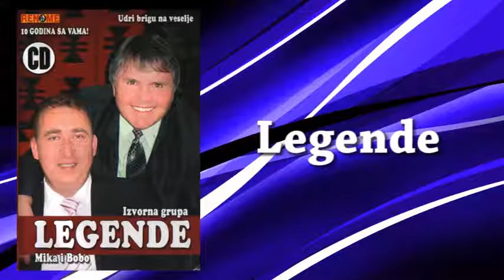Izvorna grupa Legende - Majcina sudbina - (Audio 2010)